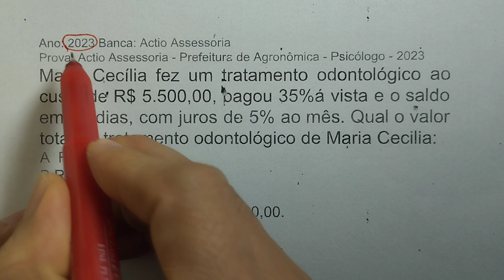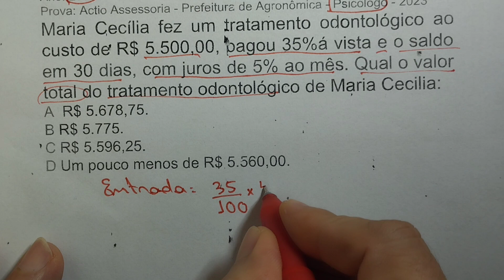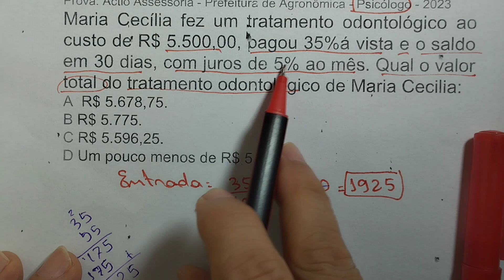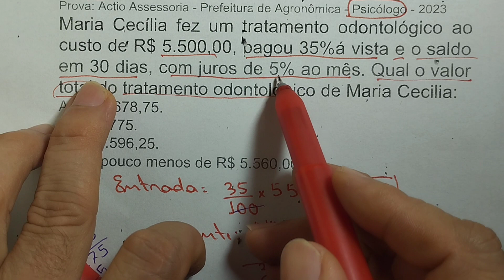Matemática Financeira - Porcentagem